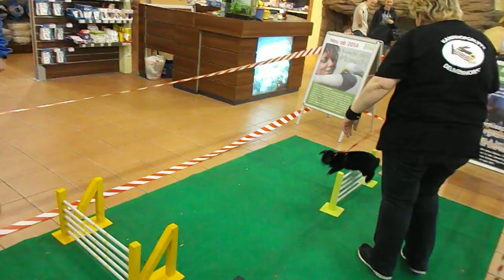Kleinsäuger Event im MEGAZOO Hamburg Bergedorf am 12.04.2014 Teil 3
Am 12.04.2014 war es endlich soweit, im MEGAZOO Hamburg-Bergedorf fand unser MEGA Kleinsäugerevent statt! Als besonderes Highlight hatten wir die Kaninhop-Gruppe vom Rassekaninchenzuchtverein Delmenhorst zu Gast. Die Kaninhop-Gruppe zeigte unseren Besuchern Zwergkaninchen beim Hindernisspringen und natürlich besondere Rassekaninchen.

Auch unsere kleinen Besucher hatten viel Spass mit den sportlichen Kaninchen und durften selbst Ihre Kondition und Geschicklichkeit beim Eierlaufen und Sackhüpfen beweisen.

Wir bedanken uns bei allen Teilnehmern, natürlich besonders beim Rassekaninchenzuchtverein Delmenhorst.